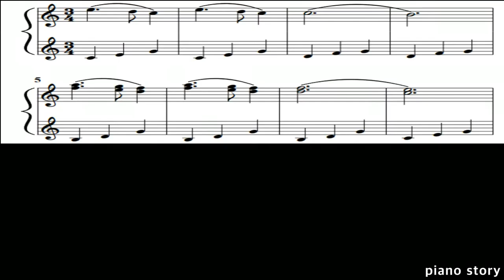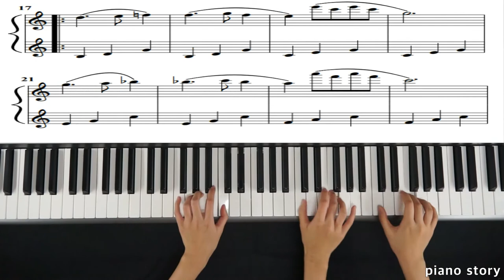Czerny 100 no.14 duet